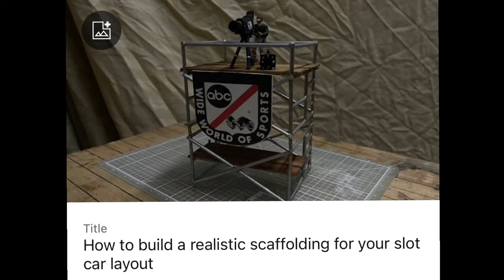Scratch Built Camera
Easy to fallow step by step process on how you can build a cool little camera for your slot car layout scenery.